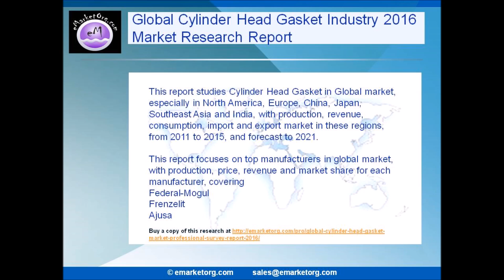Explore International Cylinder Head Gasket Professional Survey Market expert data Top manufacturers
Experts with proven credentials and a high standing within the research of Global Cylinder Head Gasket Professional Survey  Industry fraternity have presented an in-depth analysis of the subject matter, bringing to bear their unparalleled domain knowledge and vast research experience. They offer some penetrating insights into the complex world of Global Industry.